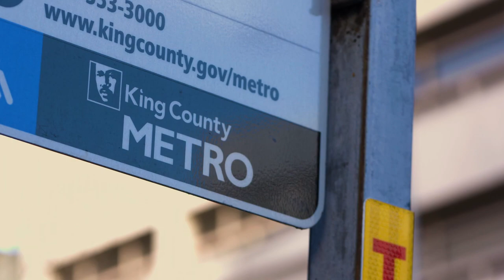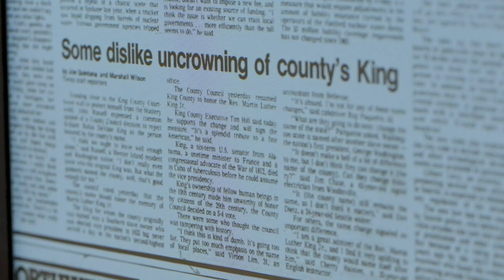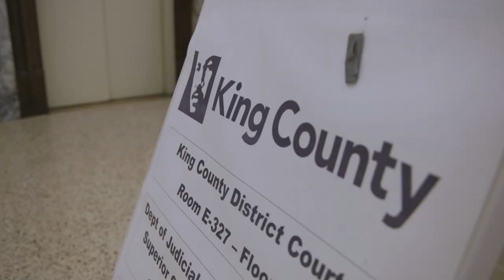Grassroots effort led to King County being renamed to honor Dr. Martin Luther King Jr.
King County was originally named for William Rufus de Vane King, who was elected vice president with President Franklin Pierce in 1852. King was also a slave owner.

The effort to change King County’s name came about in 1986 when King County Councilmembers Ron Sims and Bruce Olson got a proclamation passed declaring Dr. King to be the county’s official namesake.

“However, years went by, and we never saw any evidence that it was actually Martin Luther King Jr. County," said Eddie Rye, Jr., a local activist.

Rye said he put Gossett on the spot in front of a couple of thousand people and charged him with getting it done. Gossett told Rye he would start the next morning.

Gossett said they went to the state legislature every year to get lawmakers to formally change the name.